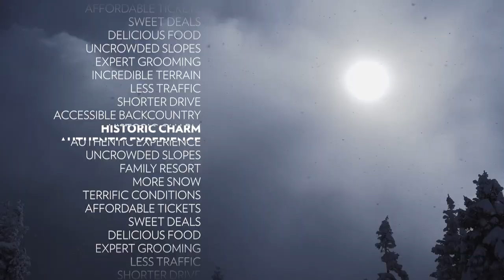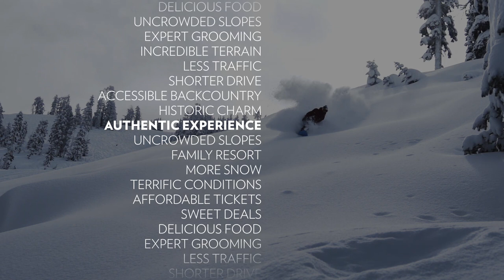Authentic Experience. Look No Further. Sugar Bowl.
Chris Roach, Andy Finch and Tom Gilles took to the mountain and snowboarded like they were kids again during a magical powder day at Sugar Bowl Resort.  For an authentic experience, look no further.  Sugar Bowl.